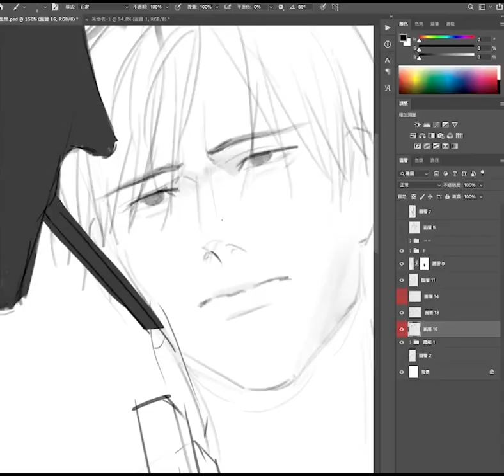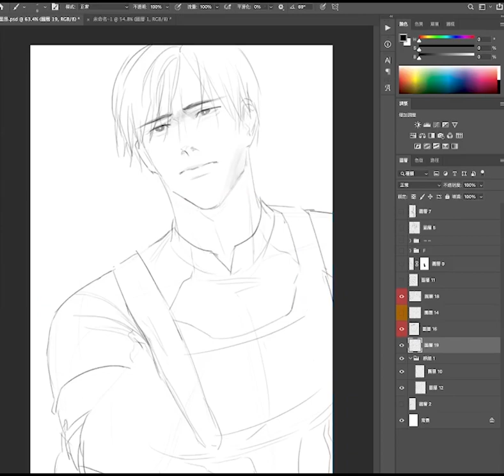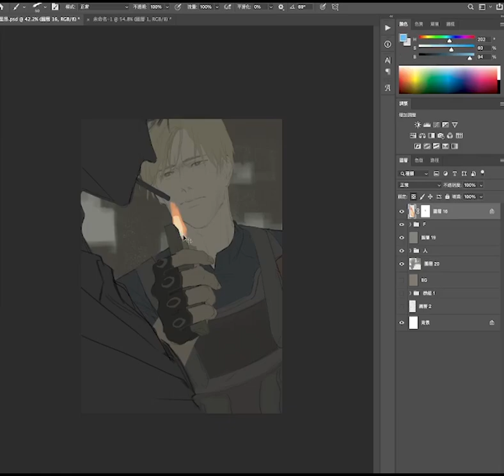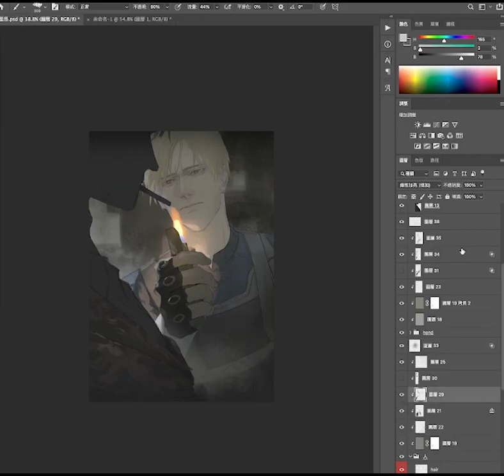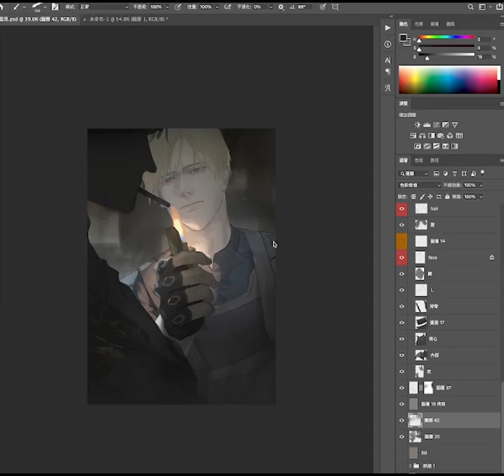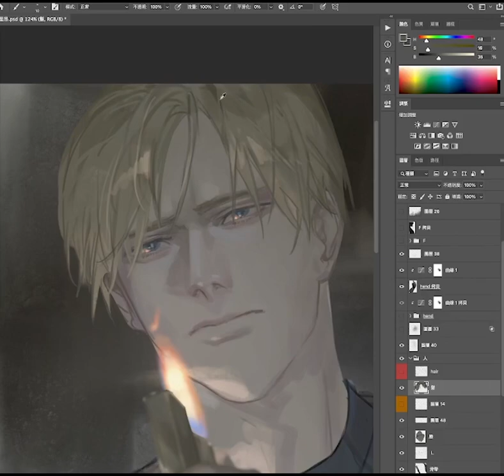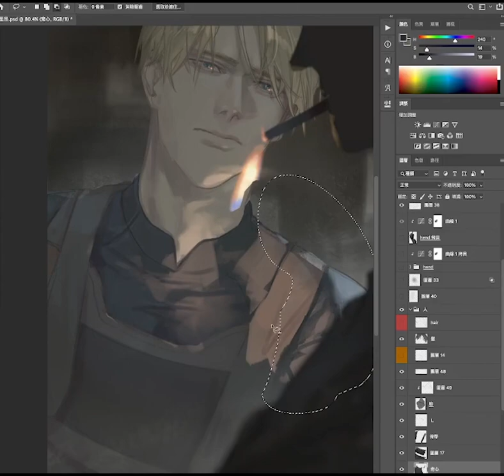【SpeedPaint】Leon S. Kennedy buy Natsu_Ao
【Music】
Resident Evil 4 Remake Soundtrack - The Bullet Or The Blade
Vocal By: Sam Drysdale
Copyright by CAPCOM 2023

【illustration】
Finish date：2023/05/08
Original time： 4.5 h
Program: Photoshop